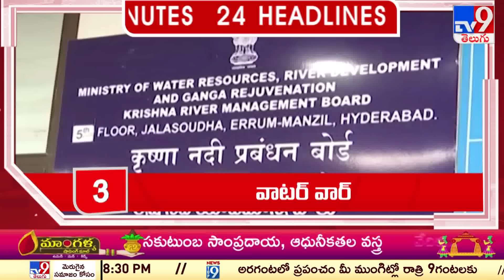4 Minutes 24 Headlines - TV9